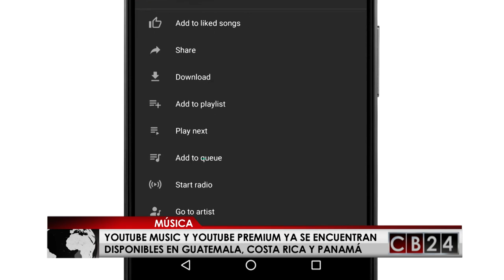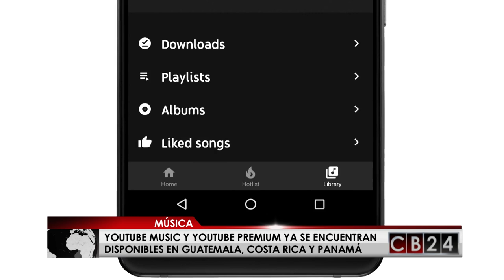Youtube Music y Youtube Premium ya están disponibles en Centroamérica